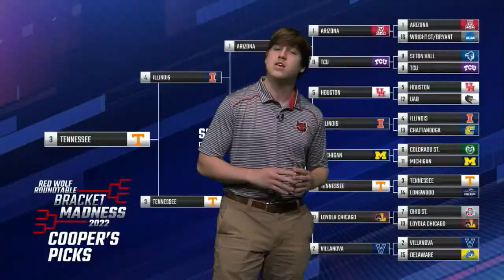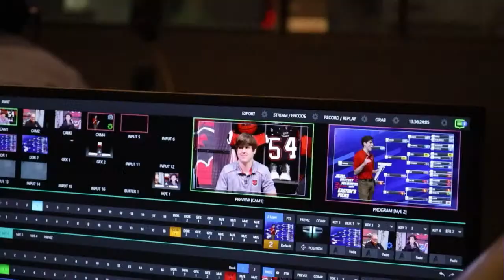Red Wolf Roundtable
Red Wolf Roundtable is a sports talk show filled with in-depth analysis and debate, covering Arkansas State sports as well as sports across the nation. Every week analysts provide viewers with the latest news in the world of sports, share their takes, and provide their opinions on these matters.